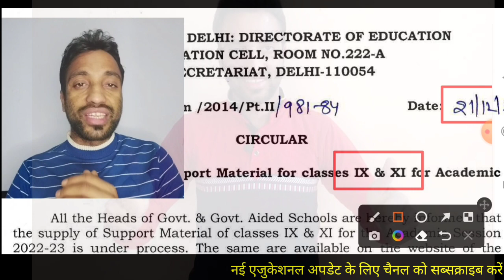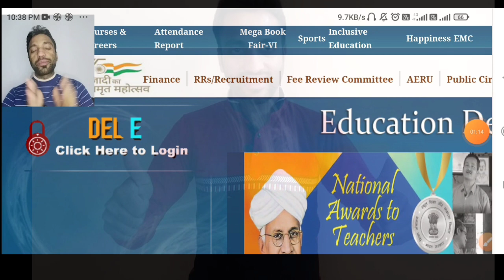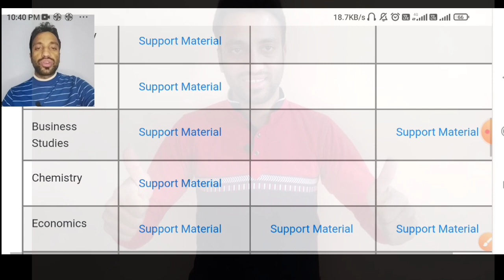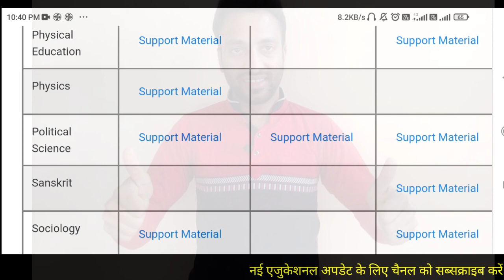DOE Support Material Released for 9 & 11 Class Sesscian 2022_23 All Students || स्टूडेंटस समझ लो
आप इंस्टाग्राम पर हमारे साथ जुड़कर अपनी हर एक छोटी बडी समस्या सांझा कर समाधान तक पहुंच सकते हैं मेरी ID 👇instgramm चैनल_

सोशल सांइस ओलंपियाड प्रतियोगिता 2022 में 10 लाख तक के इनाम जीतने का सुनहरा मौका हाथ से न जाने दें || Exam के लिए सैंपल पेपर्स और मॉक टेस्ट के लिए लिंक जानिए पूरी वीडियो देखकर 👍👍 पसंद आए तो लाइक करके आगे शेयर करते रहिए 💪💪

डायरेक्टर साहब (दिल्ली शिक्षा विभाग) के औचक निरीक्षण की रिपोर्ट देखने के लिए नीचे लिंक पर क्लिक करें 👇👇